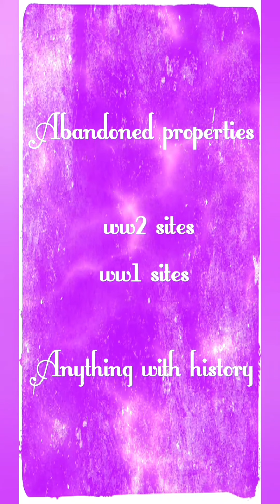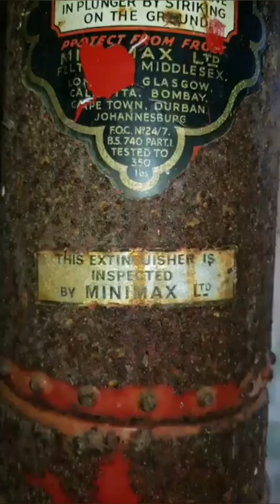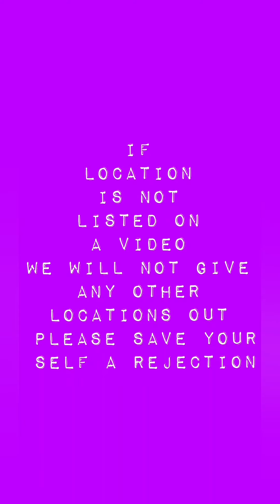Abandoned farm in dereham norfolk barns derelict now being built on haunted murder House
This is a beatuiful place it's just been sold at auction and got planning permission to build on the land ,  so probably isnt going to be around for long , might try and pop back for one last look around
Couldnt get in the house unfortunately
it looks beautiful inside from what we could see :)
Update :
This has been sold and being developed the barns are being converted and the house modernised

There was a murder here in 1967 a man killed his children and his wife and was deemed to unfit to face his charges, will do a video on it at some point it was still in the same family name if you Google Etling Grange Farm murder in 1967 you won't find much as some info disappeared from Google when the property went up for auction but you can still find some info about it